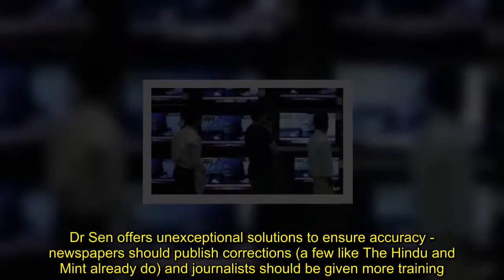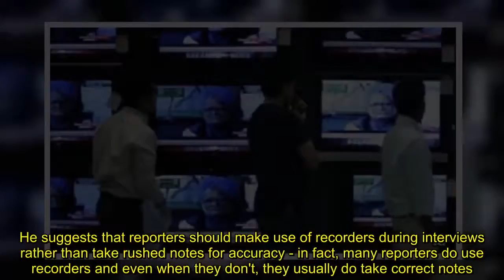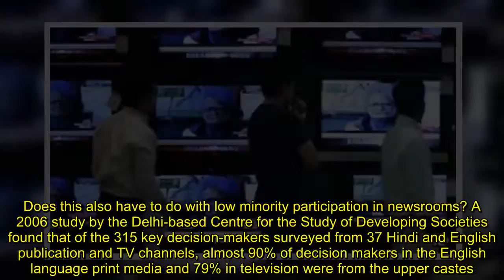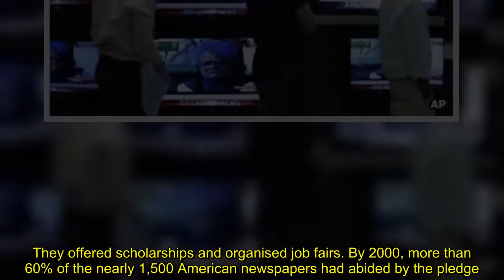Why are India's media under fire?